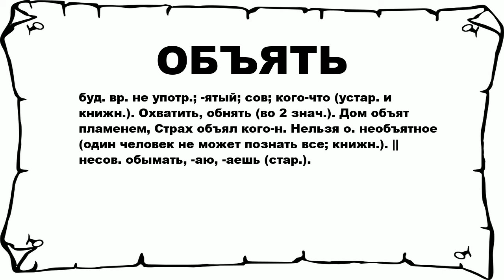ОБЪЯТЬ - что это такое? значение и описание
Хочешь знать что значит ОБЪЯТЬ? тогда слушай до конца. n n буд. вр. не употр.; -ятый; сов; кого-что (устар. и книжн.). Охватить, обнять (во 2 знач.). Дом объят пламенем, Страх объял кого-н. Нельзя о. необъятное (один человек не может познать все; книжн.). || несов. обымать, -аю, -аешь (стар.). n n Больше слов